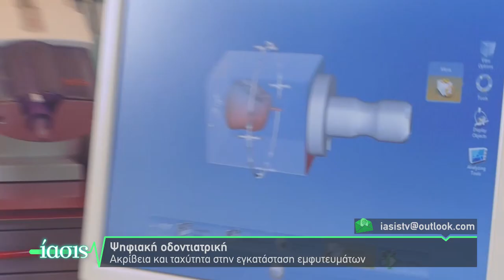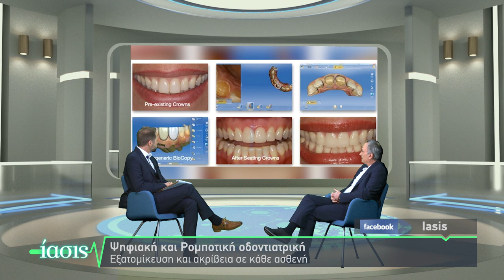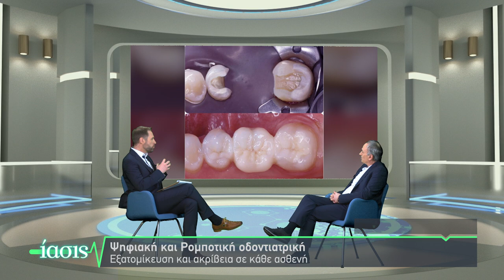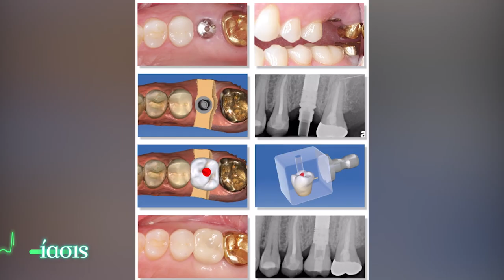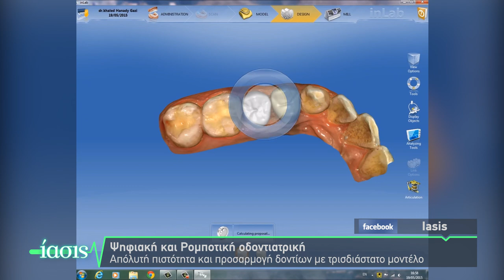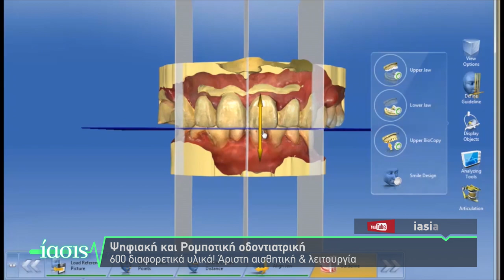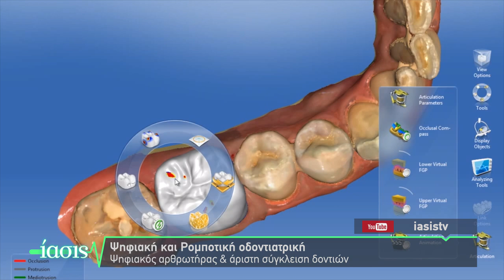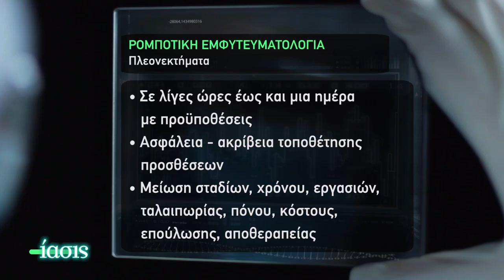ΙΑΣΙΣ Tv - Ρομποτική Ψηφιακή Οδοντιατρική_Ιάκωβος Δημητρίου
Απώλεια δοντιών από ατύχημα ή και μόνιμη ασθένεια; Αισθητική και λειτουργικότητα στα δόντια μπορούν πλέον να επιτευχθούν μέσα σε ελάχιστο χρόνο. Ο οδοντίατρος - προσθετολόγος Ιάκωβος Δημητρίου, μιλάει για τις σύγχρονες τεχνικές της προσθετικής οδοντιατρικής, με σύμμαχο την ρομποτική ψηφιακή μέθοδο.